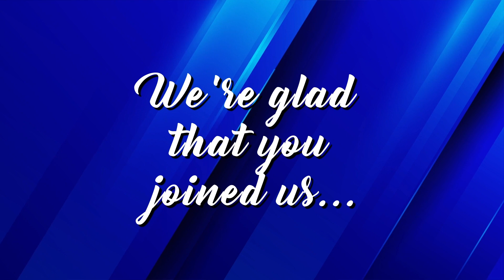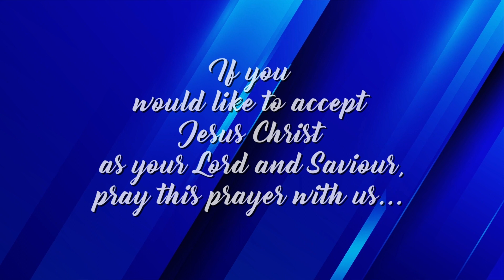GRACE TO ENDURE | Apostle C. Joshua Clarke | Deeper Life Services 2023 | AUG 21 | GLT Ministries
"Grace To Endure"
Minister:  Apostle C. Joshua Clarke
DEEPER LIFE SERVICES 2023  ||  NIGHT #1
Theme: 'Great Grace, Great Power'
Monday, August 21st 2023
Rebuilding the Walls, Preserving the Next Generation
Guiding Light Tabernacle Ministries
Marshall & Parkinson Gap, Fairfield Cross Road,
Tudor Bridge, ST. MICHAEL